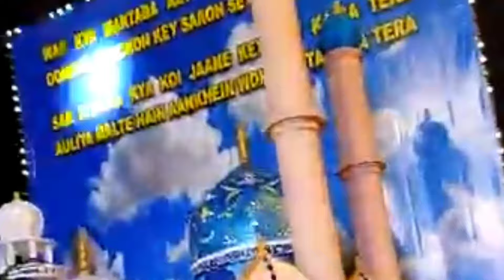Juloos e mohammadi Mumbai 2022 after lockdown | Eid Milad Juloos 2022 Mumbai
Juloos e muhammadi mumbai
Juloos naat
Juloos e muhammadi naat
Juloos e muhammadi
Juloos a mohammadi
Julus e muhammadi
Mumbai juloos 2022
Best juloos in the world
Juloos e muhammadi
Bhendi bazar juloos
Mumbai juloos
Kurla juloos
Mehboobe subhani juloos